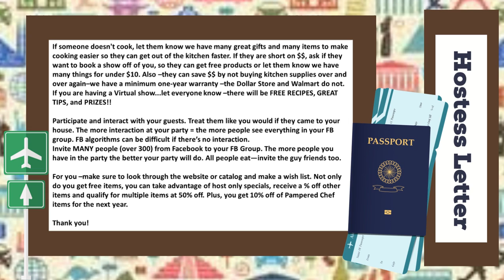Passport May 2022 Hostess Packet